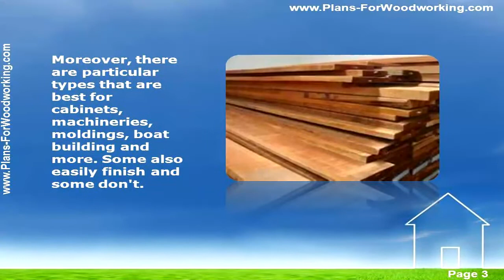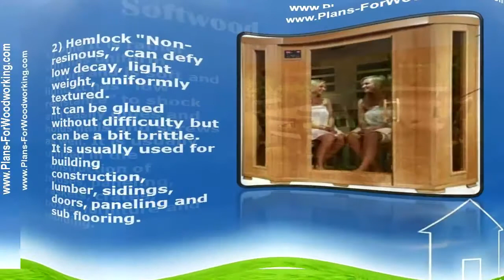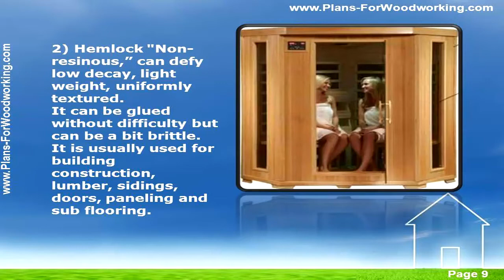Beginner Woodworking Projects - Easy Woodworking Projects - See Here...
Beginner woodworking projects | Intro Simple Useful information for Your Carpentry Plan, Do you know the type of material to use in your new wanted woodwork plan?  Be meticulous of the material you will select. There are many kinds and any single shows individual attributes, so you might possibly never know which one will be be effective for you. Others may be too difficult and a few are too flexible.Additionally, there are specific kinds which are best for cabinets,  gym equipment, moldings, fishing boat designing and a lot more. A few however smoothly end up and a few don't know how

Beginner woodworking projects|Types of hardwood

Beginner woodworking projects| Type One of harwood 1) Mahogany tree. This is utilized for creating very highly-important carpentry initiatives such as stands, musical equipments, veneers and wood facings, patterns, and fishing boat structure. It has a crimson toast pigment and tiny grains. It is so high quality that it resists decrease, bent and puffiness.

Beginner woodworking projects| Type Two of harwood2) Walnut It is high quality textured, simple to show results with, and robust. It definitely will end up being an high quality stuff for a top quality wood working plan basically because of its "velvety 100 % natural colored shine" even if scraped.

Beginner woodworking projects| Type Three of harwood 3) Oak It can tolerate dampness absorption, is secure and completes well. It can be a portion solid and tough however fold perfectly. It is utilized for a lot more demanding carpentry initiatives like exterior furniture, trimming, containers, fishing boat, tables, patio chairs and wood flooring.

Beginner woodworking projects| Type Four of harwood 4) Maple. This kind of hardwood is going to reduce averagely and has a high quality surface. It usually resist scratching and decay and did not divide certainly when drilled or screwed. Due to a uniform color, it is ideal included when creating first-rate wood working initiatives such as woodenware and high quality accessories.

Beginner woodworking projects| Types Of Softwoods

Woodworking projects for beginners | Type One of Softwood 1) Pine It is very harsh, has standard formation and is softer and lightly. It has "low amount of resistance" to shock and perfectly paste and can sustain nails and screws as effectively. It is typically used in the creating of homes, paneling, coffers, boxes, accessories and molding.

Woodworking projects for beginners | Type two of Softwood 2) Hemlock "Non- clingy," can defy low decay, light weight, uniformly textured. It can be pasted without risking obstacle but can be a bit crisp. It is normally utilized for home creation, lumber, outer wall, gates, paneling and decking.

Woodworking projects for beginners | Type three of Softwood 3) Fir It has classique texture and is "non- clingy." It should really sustain low decay. It is continuously utilized that creating articles of furniture, structures, doors, panels, plywood, inside trims and veneer. So, have you chose which one to utilize for your woodwork plan?

Take note of that kinds of trees and shrubs might not be easily made accessible in your city not wondering about the reason that a few nice ones come with a huge cost. There are always some other options and methods to cover up woods imperfections so you can regulate the woodwork plan in a gentle wind.